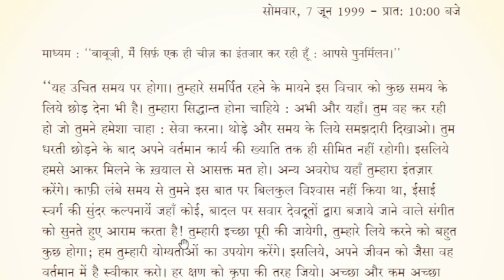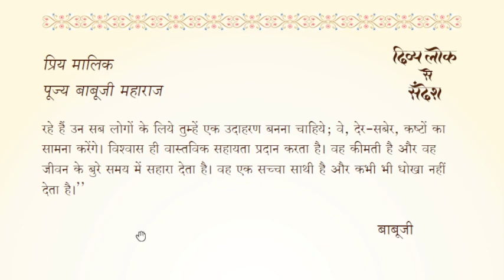Divya Lok Se Sandesh-Whispers from Brighter World : 07 June 1999 1000 AM